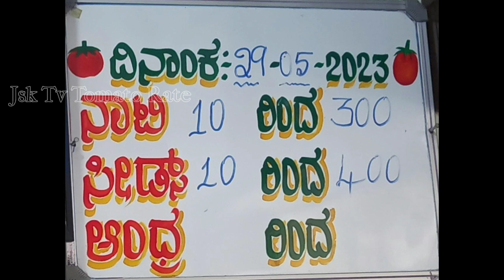Tomato Price Today | live_auction_tomato_price| ಟೊಮೆಟೊ ಬೆಲೆ |Hybrid&ನಾಟಿ